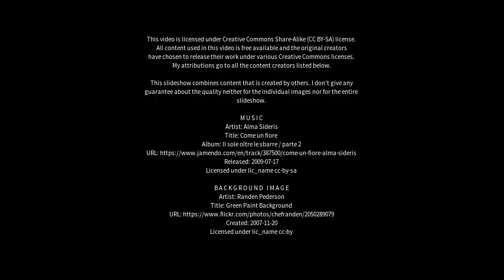Best places to visit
Best places to visit - Alveley (United Kingdom) Best places to visit - Slideshows from all over the world - City trips, nature pictures, etc.